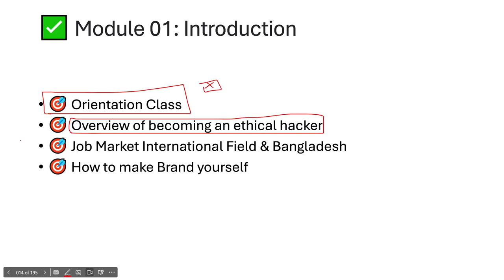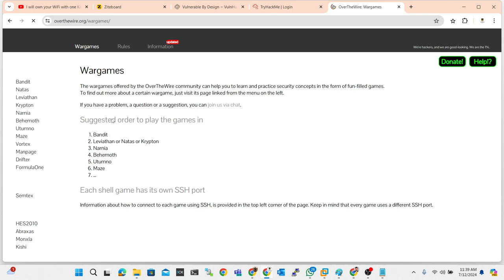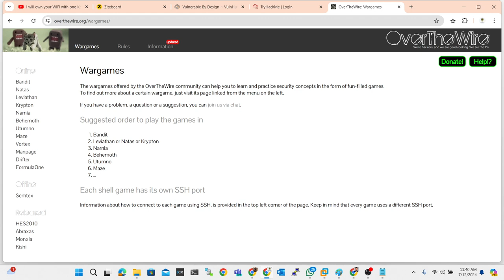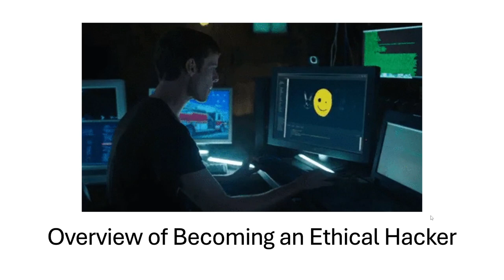04 :Becoming an Ethical Hacker | Cyber Security Full Course 2024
🔒 Becoming an Ethical Hacker: A Guide to Ethical Hacking

Curious about ethical hacking and its role in cybersecurity? Join us as we explore the journey of becoming an ethical hacker in today's digital landscape.

📌 What You Will Learn:

Understanding Ethical Hacking and Its Importance
Skills and Knowledge Required for Ethical Hacking
Ethical Hacking Techniques and Tools
How Ethical Hackers Help Organizations Improve Security
Career Pathways and Opportunities in Ethical Hacking
👨‍🏫 About the Presenter:
Boni Yeamin, a seasoned Cybersecurity Engineer, shares insights on ethical hacking. With expertise in network security, vulnerability assessment, penetration testing, and incident response, Boni is passionate about educating and guiding aspiring ethical hackers.

🔗 Follow Boni Yeamin:

Don't miss out on our series on ethical hacking and cybersecurity.

📚 Additional Resources:

Ethical Hacking Courses (Link to recommended courses)
Certifications (Link to certifications for ethical hackers)
Community Forum (Link to a forum for ethical hacking discussions)
✉️ Communication with the Presenter:
Have questions about ethical hacking or cybersecurity? Reach out to Boni Yeamin:

Explore the exciting world of ethical hacking with us and discover how you can make a difference in cybersecurity.